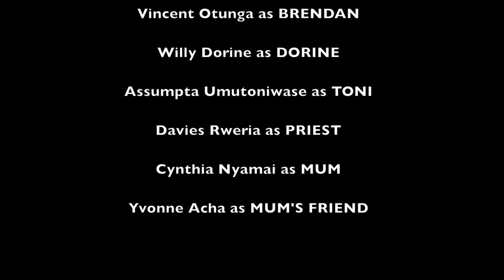DECISIONS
This short film is about a girl who comes from a humble background. It starts when her father dies due to illness and now she remains with her mother who sacrifices everything just to invest on her education since she's the only hope left. She later meets a bad company of friends that lead her in making poor decisions in life. She gets an early pregnancy while still in school and drops out. Her mother's hopes get crushed.